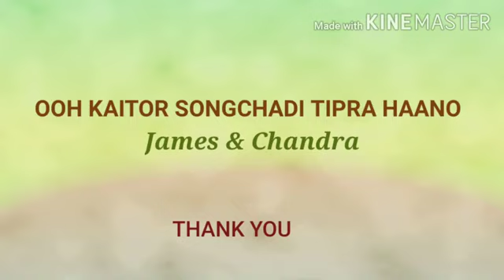Oh Kaitor songchadi Tipra ha no(Kokborok Gospel song)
Singer:-James Debbama & Chandra Debbarma